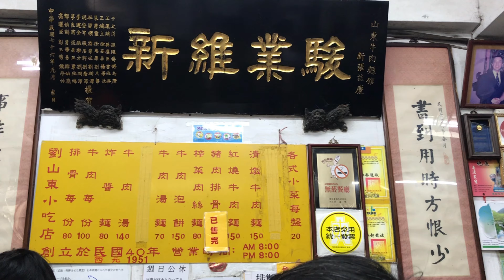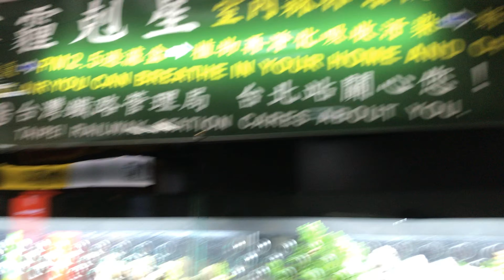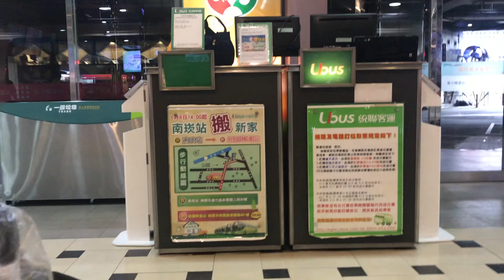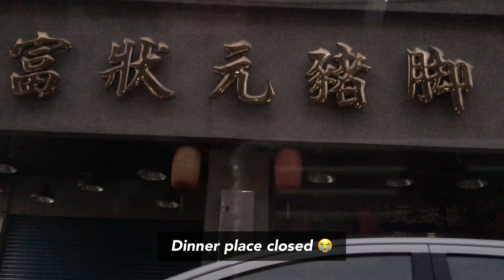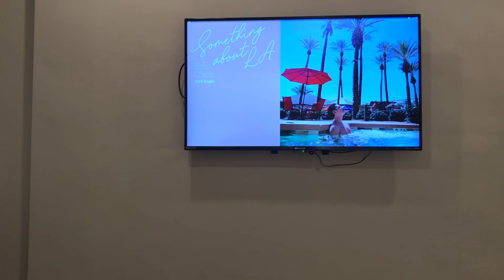Taiwan Vlog #7 - Travelling from Taipei to Taichung, 劉山東牛肉麵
Airbnb ⇨ 劉山東牛肉麵 ⇨ Taipei Main Station ⇨ Airbnb took Keyun to Taichung ⇨ Feng Jia night market (逢甲夜市)

We had Weiling's brother and friend to brought us around Taichung. Hence, some places I have no idea where is the places. Please forgive me. 🥰